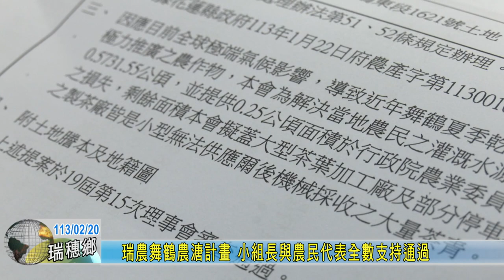20240220 04 瑞農舞鶴農溏計畫 小組長與農民代表全數支持通過